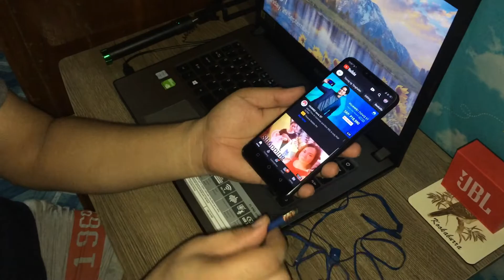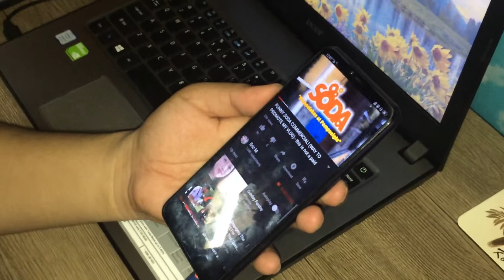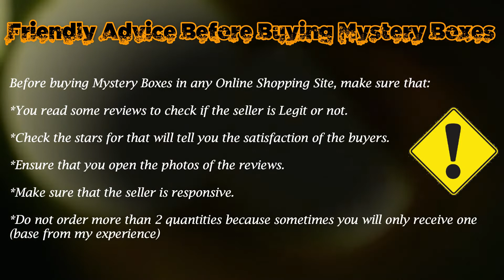UNBOXING MYSTERY BOXES - Part 2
We ordered Mystery Boxes from Lazada and Shopee. Let's see if sino ang LEGIT at sino and SCAM. Love love love